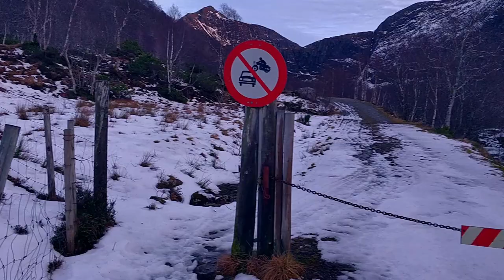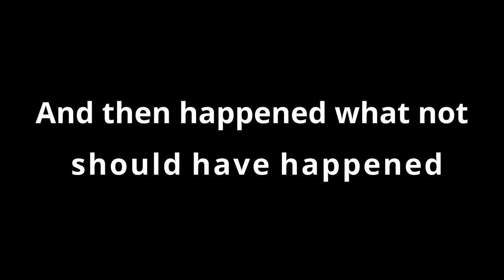Taking Landscape PIctures in CHALLENGING conditions | Rødalen Vlog#6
I have been in Rødalen a mountain valley in romsdal. The weather was challenging with strong winds, which didn't made it easy for me or my gear. If you want to know what happened don't haastitate to start watching this video.

Music Info:

Three Kinds of Suns - Norma Rockwell